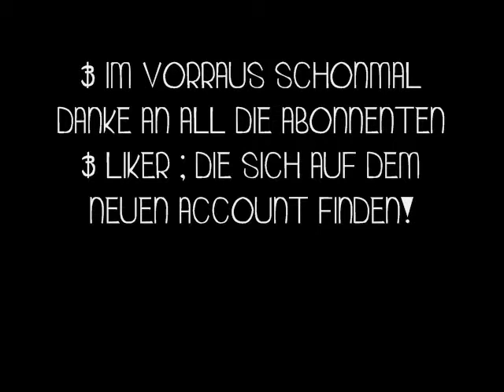NEUER ACCOUNT!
So & das ist der Link zu meinem neuen Account.
Eine Neue Aera des Rap beginnt!